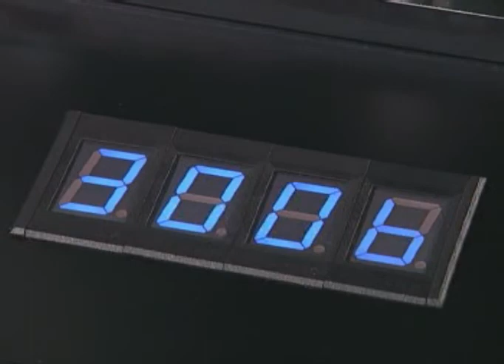Pnömatik kas uygulaması - 11